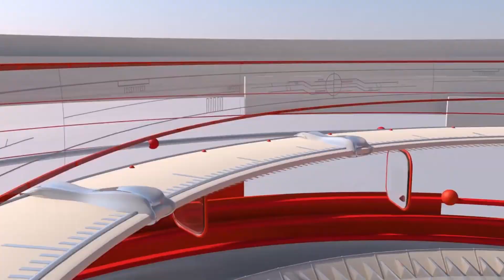मध्यप्रदेश 16 विधानसभा प्रबोधन कार्यक्रम में bccnewsind की ग्रॉउंड रिपोर्ट BCCNEWSIND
मध्यप्रदेश 16 विधानसभा प्रबोधन कार्यक्रम में  bccnewsind की ग्रॉउंड रिपोर्ट